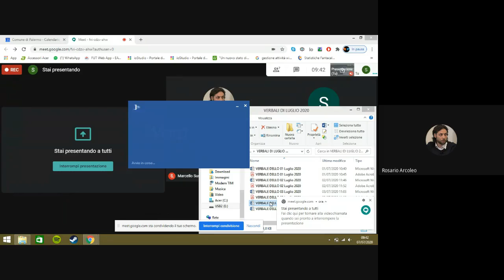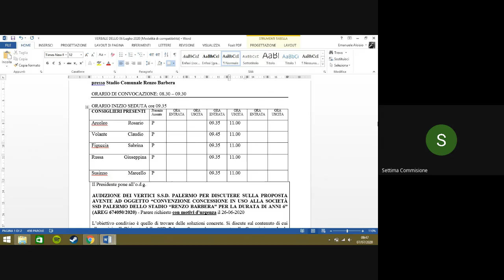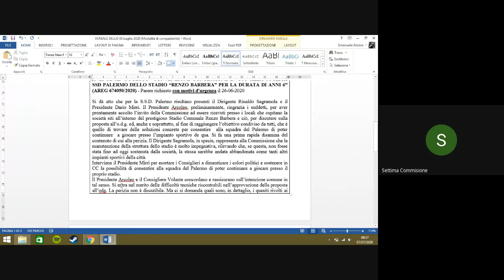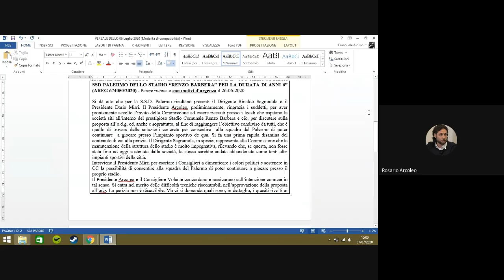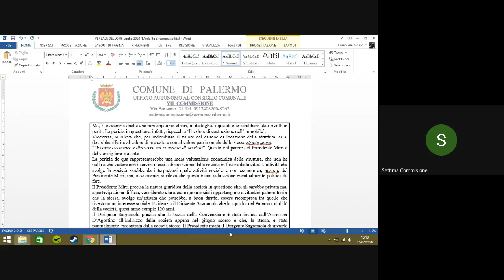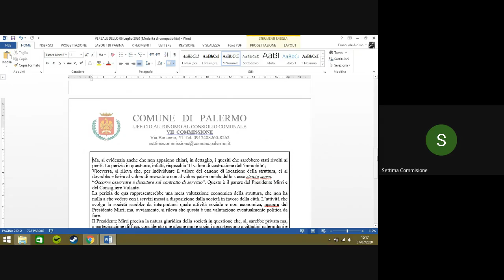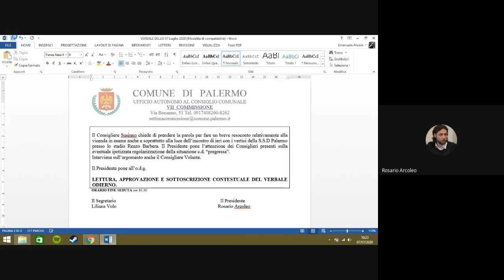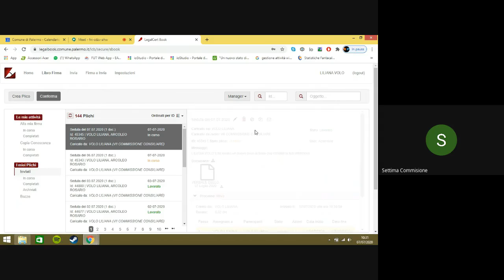Seduta settima commissione del 07 07 2020